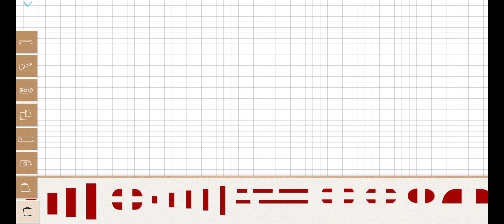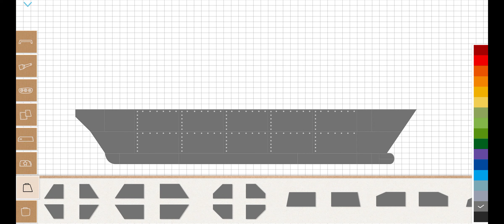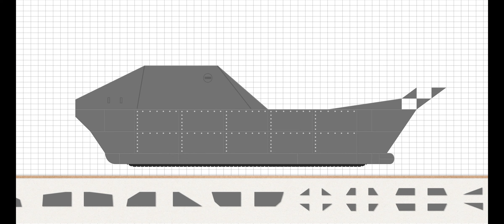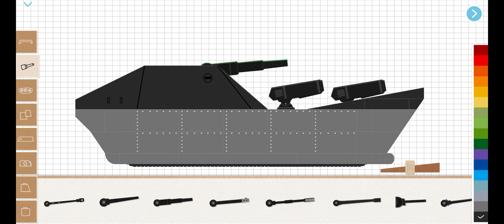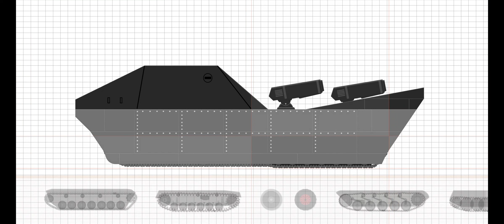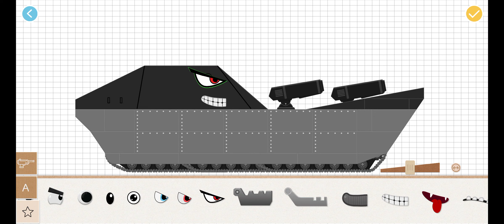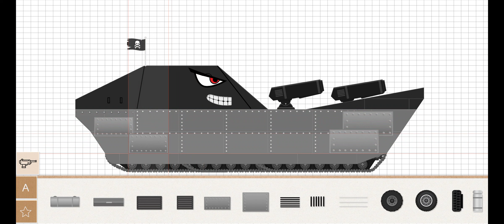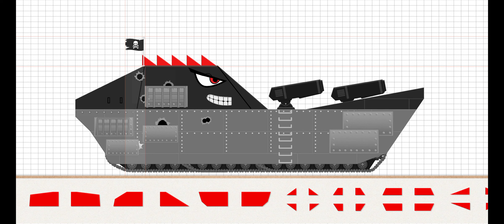Labo tank - Damage battle ship